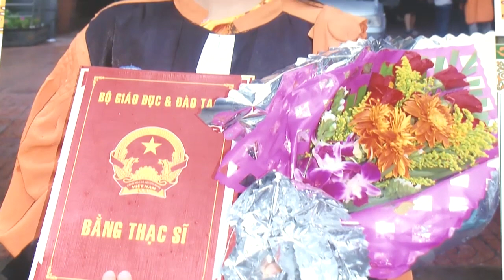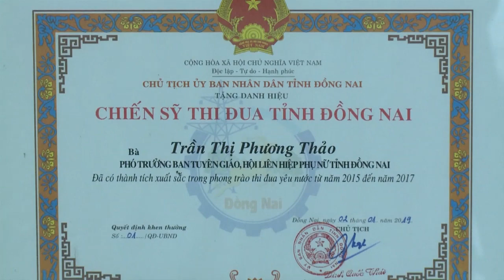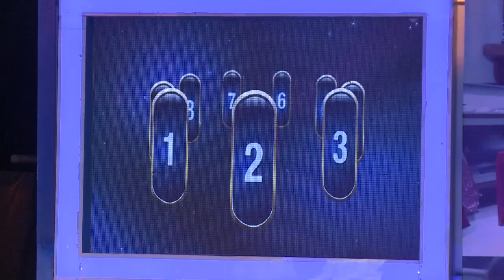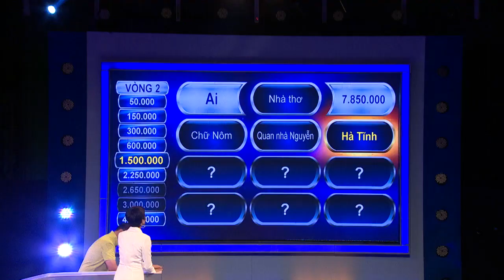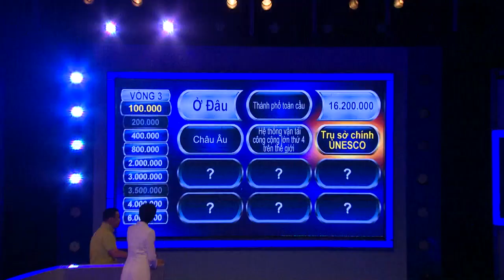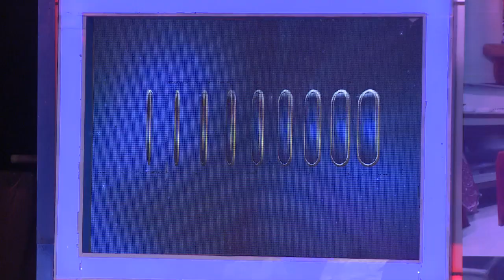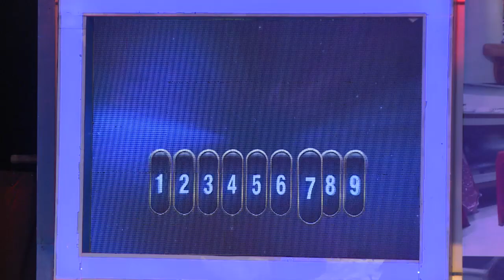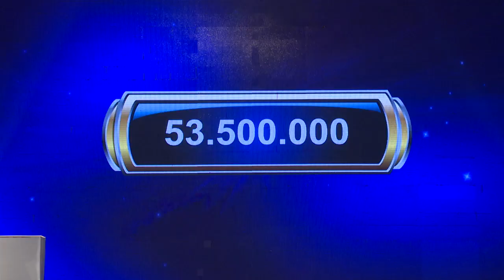Vì bạn xứng đáng ► Hoa hậu Hoàn Vũ Việt Nam H'Hen Nie | Tham gia Game Show Thiện nguyện